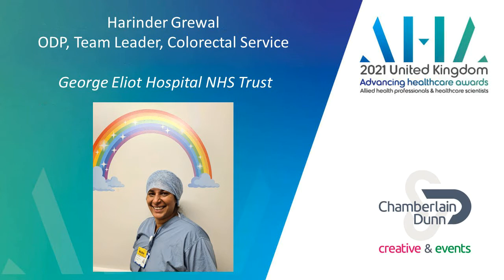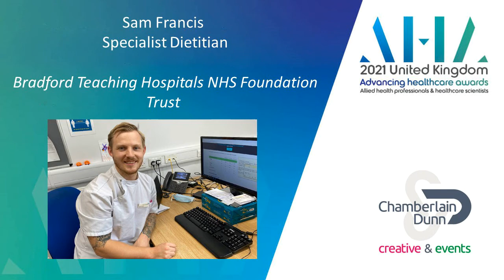The AHP Rising Stars